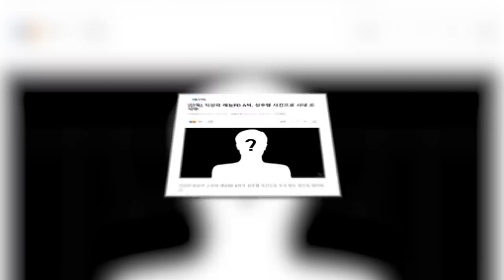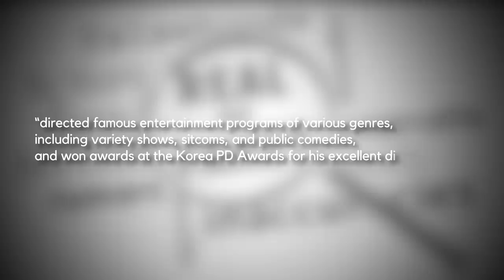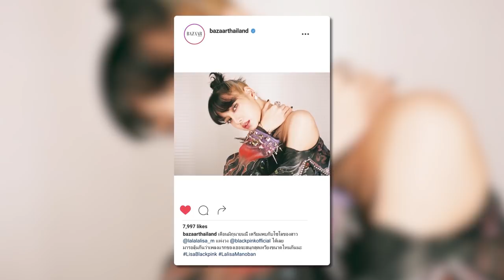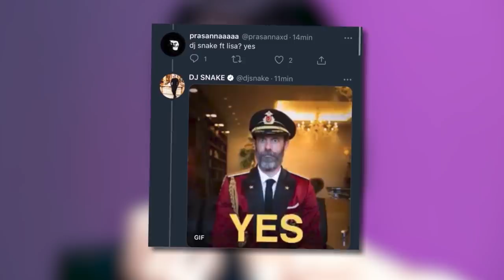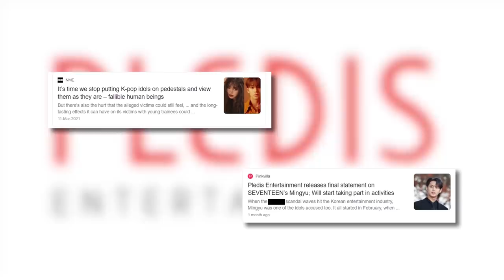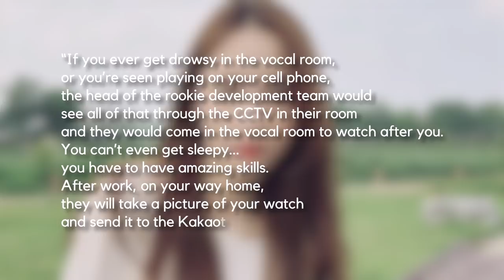Lisa's solo is ruined? KPOP Producer under criminal investigation! Big Hit's new group revealed!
today, we are talking about lisa's solo debut getting literally spoiled, a kpop producer who is under a criminal investigation, and big hit's new group getting teased!